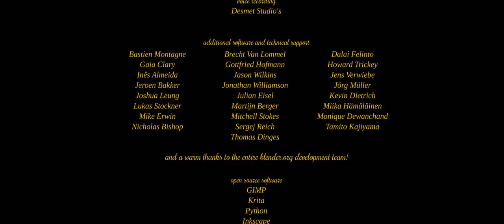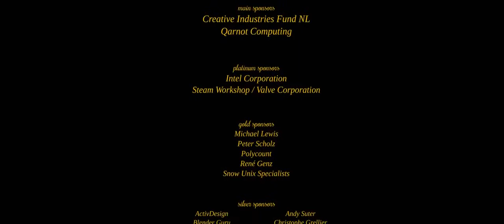COSMOS LAUNDROMAT - THE POWER OF BLENDER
I didn't watch this short film for a long time, and I decided to watch it again, and I was surprised how good it was. When I first watched it if felt a bit slow, but I understand this is a showcase to present all the possibilities that Blender had back then, the effects, the details, the colors, the power. And we're talking 2015 when Blender was super heavy and slow. So, imagine what you can do now with Blender 2.80, and a combination with EEVEE as the production interface in real-time. I cannot imagine the amount of hours that must have taken to do this film, and the time waiting for a preview in the interface.

BLENDER best of 2015

Original Title: Cosmos Laundromat - First Cycle. Official Blender Foundation release.

On a desolate island, suicidal sheep Franck meets his fate in a quirky salesman, who offers him the gift of a lifetime. Little does he know that he can only handle so much lifetime. (Target audience age: 13+)

"Cosmos Laundromat" started in 2014 as an experimental feature film, in which an adventurous and absurdist love story is being told by multiple teams - each working in their own unique style. The opening of the film, the 10 minutes pilot "First Cycle", has been made in the Netherlands by the studio of Blender Institute in Amsterdam.

The film itself and all of the artwork files were made with free/open source software and are available under a permissive license. Free to share, free to remix and free to learn from.

The film and all of the files that made the film are available on Blender Cloud, in Creative Commons.

You can support the makers and open source projects by joining the Blender Cloud for 9,90 EUR/month, which gives you access to

After watching this tutorial by Matias Mendiola you'll have covered the basics of the new 2D workflow in Blender 2.8. From drawing to coloring, animating, adding modifiers and even FX!